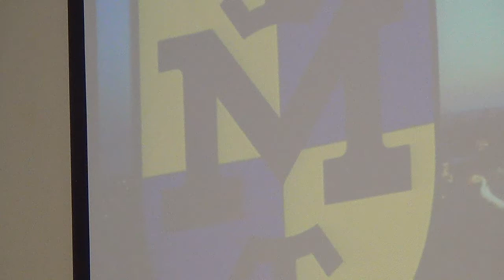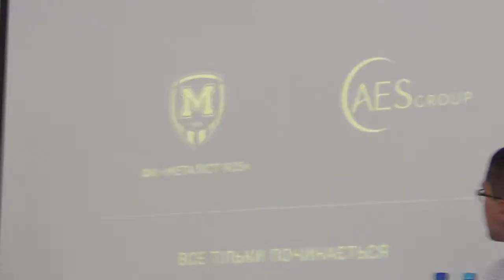Металіст 1925: презентація логотипу, форми, гравців, спонсорів і про плани на сезон // 7.07.2017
Крім того, були презентовані новий логотип клубу та нова екіпіровка футболістів.

Спікерами прес-конференції були: засновник ФК "Металіст 1925" Сергій Стороженко, генеральний директор клубу Володимир Лінке, головний тренер першої команди Олександр Призетко, а також представники спонсорів та партнерів клубу.

Дякуємо 👏
💎 З вашою допомогою «Мова футболу» може оновити тенічну базу та сплатити за хостінг інтернет-радіо Holos.fm. Дякуємо!
Добровільні пожертви пересилайте нам сюди:
• $  долар 💵:  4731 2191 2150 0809 Privat